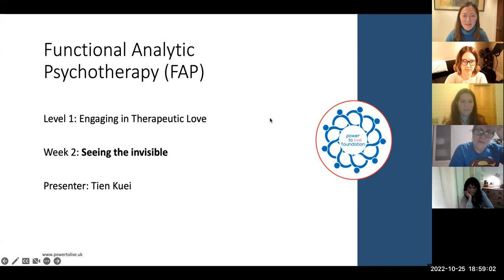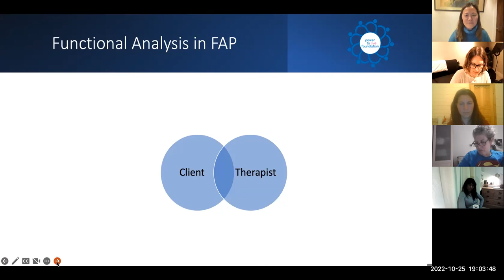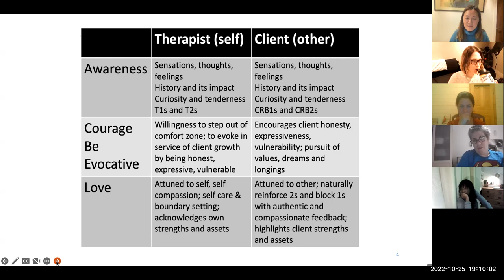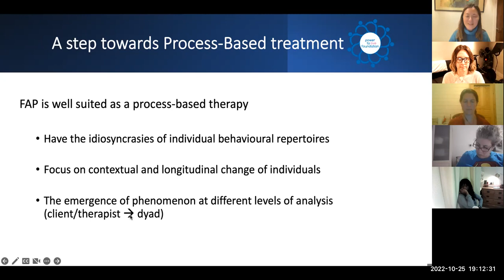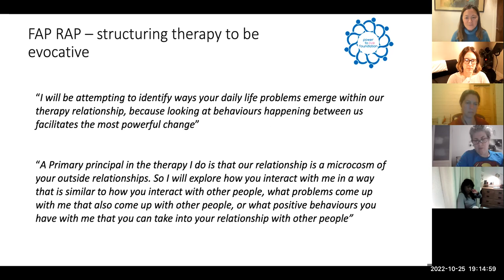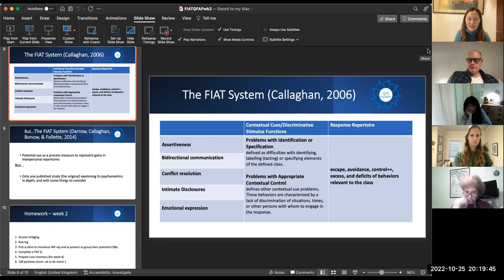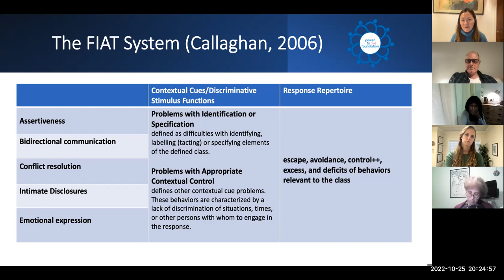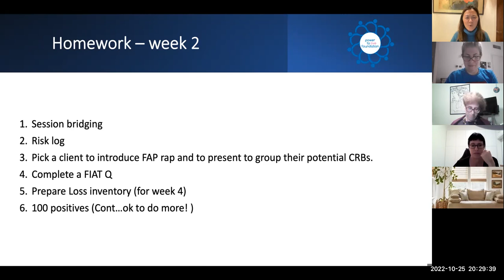FAP intensive - level 1 week 2 with Tien Kuei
This video will be available for viewing until end of December 2022.